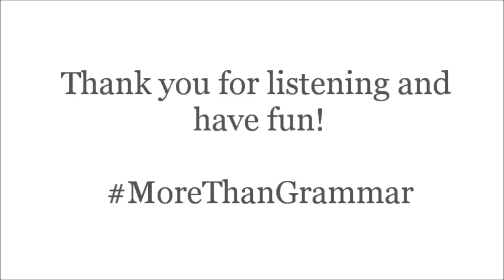MoreThanGrammar - Confidence Challenge no.2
Take time to breathe today for the second Confidence Challenge.

Love, V